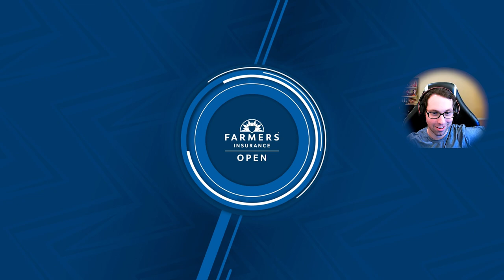Farmers Insurance Open FINALE! PGA TOUR 2K23 Career Mode Part 87!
Season 3 Week 7!  PGA TOUR 2K23 Gameplay My Career Mode Part 87 - Season 3 Week 7 - Farmers Insurance Open FINALE ROUND at Torrey Pines South!  This is a brand new full Ryan Gamer Career Mode series on the Gamer Ability YouTube Channel!  Ryan Gamer the Multisport athlete is back to his primary sport of golf.  PGA TOUR 2K23 Xbox Series X Gameplay. Many more gameplay videos are coming for PGA 2K23, including tutorials, career mode, and much more!

Song: Everglow and We March Together
Artist: Patrick Patrikios